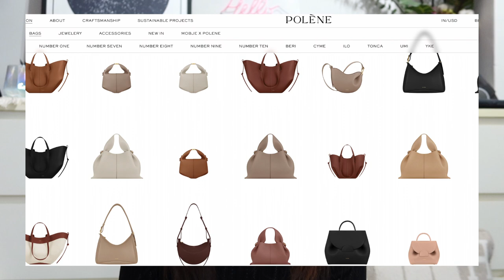TAG : 5 BRANDS I'M INTERESTED IN BUYING FROM | FLUFFEDUPFLAIR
Sharing with you guys today - 5 brands that I've never bought from but am interested purchasing from. I thought this is quite a fresh topic considering that I'm not particularly loyal to any brand of sorts and do have quite a lot of bags from various brands be it designer, or mid-tier luxury. I hope you enjoy the video!

Thanks as always for hanging out everyone! ✩

M E N T I O N E D :
↠ Totême T-lock Top Handle Bag EUR$1,100 (You can also find it on Matches Fashion for USD$1,085)
↠ Polène Yké USD$290 (currently all colorways OOS)
↠ Acne Studios Musubi Mini Bag USD$1,800 (SGD $1,433)

↠ Lisa | @luxuryandlifeinthemiddle
↠ Corrine | @joyLoveC
↠ Lou | @JesuisLou

↠ Beyond The Vines | @beyondthevinesglobal

I  T A G :
Maggy |@maggyxchuu
Raina | @raindropraina
HeyChenny | @HeyChenny
Ainura | @Ainuratheone
Lauren | @LValiquette
Charis | @LVlovercc
Salisa | @salisach
Mel Hwang | @melhwang
Ziyistylebook | @ziyistylebook
Dani | @DaniOchannel
Kat | @MissyKlife
Vee | @whatveewore
Renee | @ReneeSLiu
Mel | @MelinMelbourne
Melissa | @MelissaSoldera
Michele | @TheMicheleWang
Lou | @JesuisLou
Gorillas in Heels | @gorillasinheels

W E A R I N G  :
↠ Uniqlo Black Top
↠ Missoma Earrings
↠ BKK Ear Cuff
↠ Watch - Cartier Tank Solo
↠ Bracelets - Cartier Love & Cartier Trinity
↠ Rings - Cartier, Chanel & Hermès

↠ Ettusais Lipstick